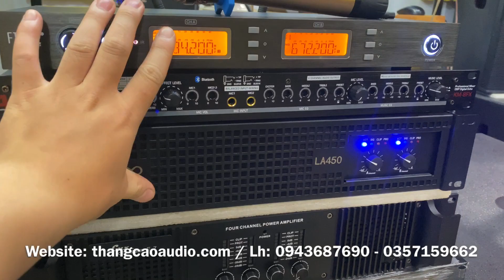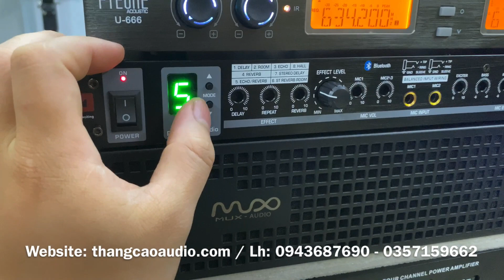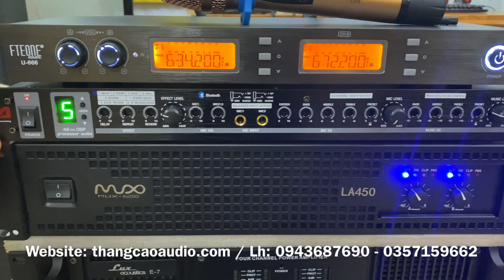Có Tiền Trong Tay, Mua Ngày Bộ Dàn | Hát Karaoke Tại Nhà Chống Covid 19 Chỉ Với 17 triệu